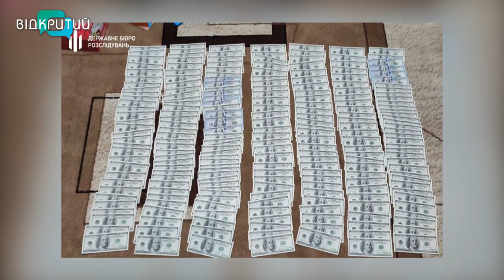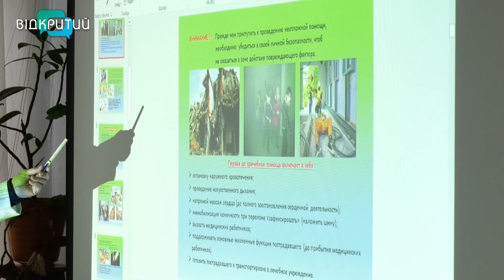Новини OPEN NEWS від 17 січня 2023 року 13:15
- Ворожа атака 14 січна забрала життя 44 людей. Серед них - п’ятеро дітей. Пошукова-рятувальна операція у Дніпрі завершена.
-Окупанти обстріляли Покровську, Нікопольську та Червоногригорівську громади Нікопольщини
-У Дніпрі пів сотні співробітників метрополітену освоюють ази екстреної долікарської допомоги